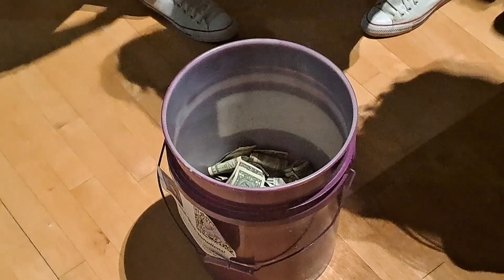Geek Week 2023 - Week #6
Week 6
Wish Week Closing Assembly